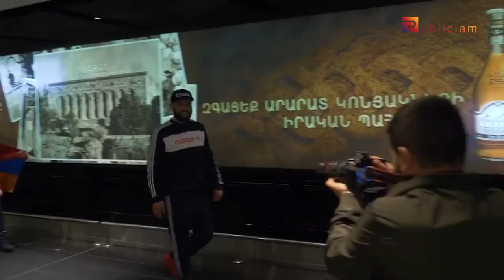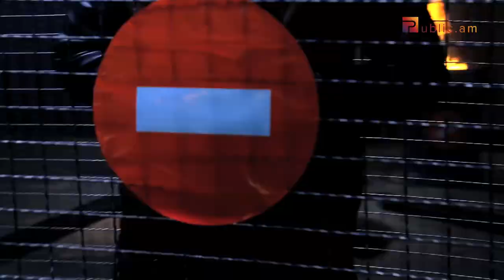KAMO UNANYAN..Muz PUBLIC/ Dinayi het/ Publicam